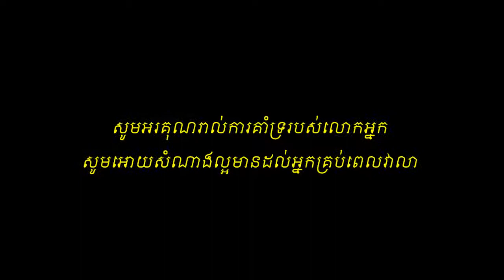1-យល់ចិតតរៀមផង-2-ហេតុអីអូនយំ-3-ខឹងព្រោះស្រឡាញ់- ភ្លេងសុទ្ធ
ដកស្រង់ពី KARAOKE KHMERS